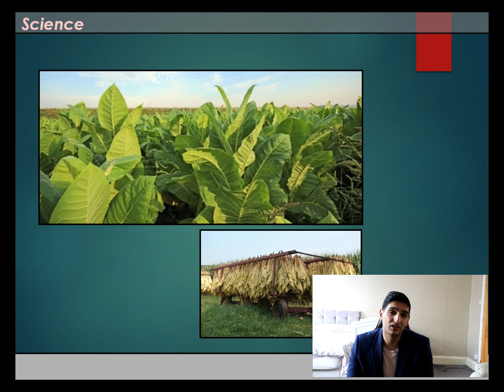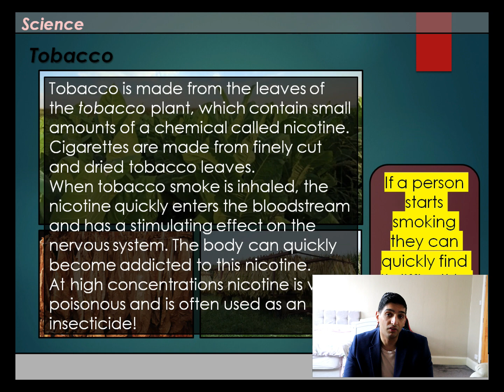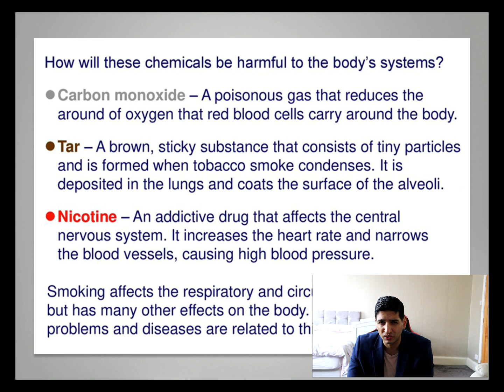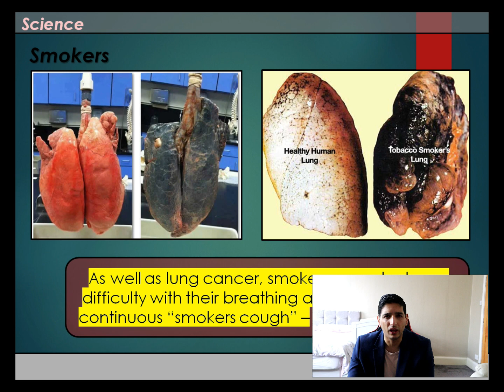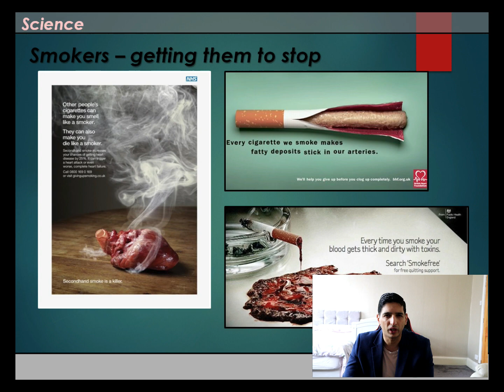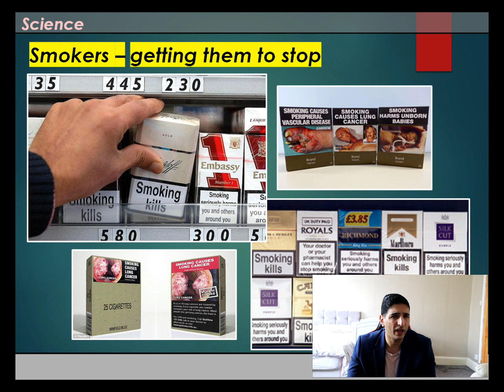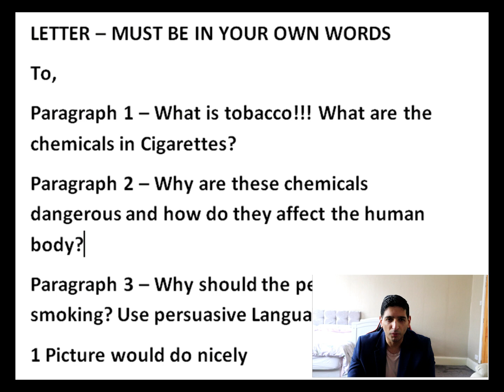LOCKDOWN LEARNING - THE EFFECTS OF SMOKING (KS3) SCIENCE LESSON (AD FREE LEARNING)